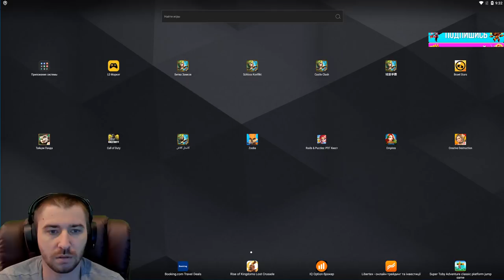НЕ НУ ЭТО БАН \ ЖЕСТКИЕ ПЛЮХИ И СКИДКИ \ БИТВА ЗАМКОВ \ CASTLE CLASH